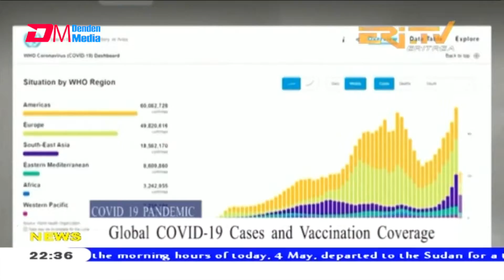News in English for May 4, 2021 - ERi-TV, Eritrea